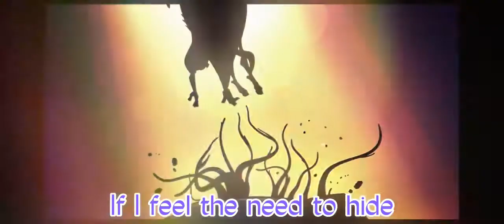[Are You Satisfied?] Donnie Edit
AHHH
I’m no master editor, but dang if I don’t love doing it, when I feel like it
I love donnie so much it’s crazy like 😵‍💫

Anyways